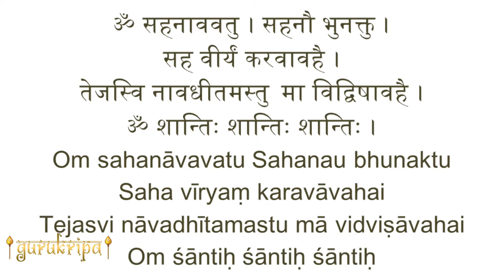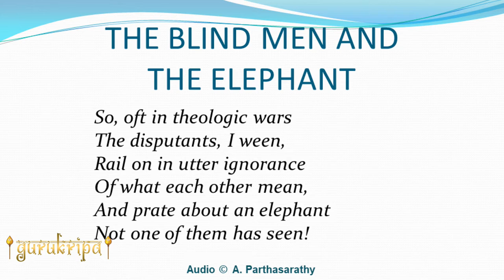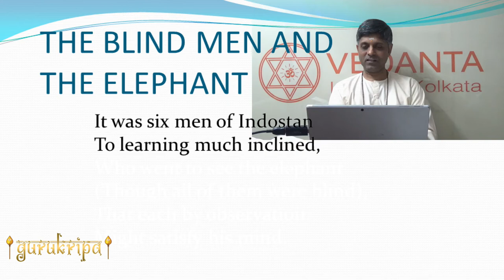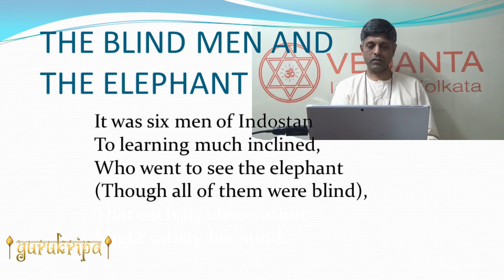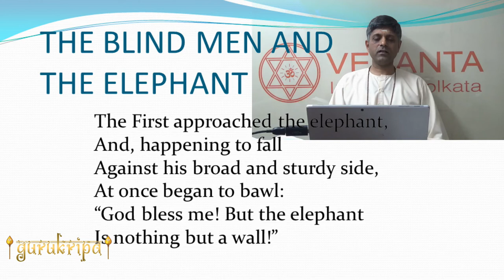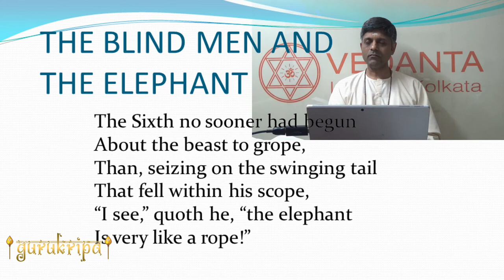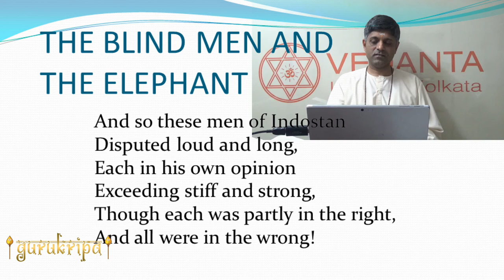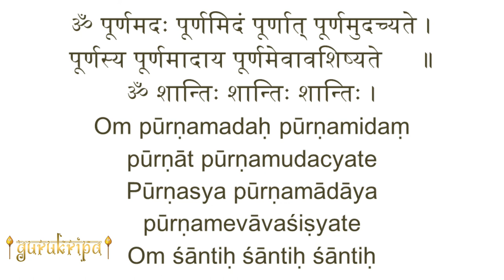The Blind Men and the Elephant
The supreme Reality is incomprehensible. Our finite equipments are incapable of experiencing infinite God. Yet ignorant people, with their wrong approach, end up believing that their narrow perspective of truth is the ultimate Reality. And end up eternally fighting among themselves. John Godfrey Saxe highlights this fallacy brilliantly in his poem THE BLIND MEN AND THE ELEPHANT. Six blind men approach an elephant from different sides and gather an idea about the animal. Their limited understanding does not come anywhere close to the true picture. Yet each one holds on to his idea, remaining ignorant of his ignorance.

Timeline:
00:00:00 - Start
00:00:57 - Reading of the Poem
00:04:38 - Scope of Thinking
00:07:20 - Darshana v/s Ideology
00:14:21 - Impossible Mission
00:15:45 - Intellectual Curiosity
00:18:53 - Contrasting Conclusions
00:24:32 - Fanatic Attachment
00:27:59 - Truth Beyond Intellect
00:32:36 - Swamiji's Commentary

SELECET ENGLISH POEMS is also available in the form of audiobook read out and explained by Swamiji himself.

Select English Poems is also available in digital formats for Kindle and iBooks